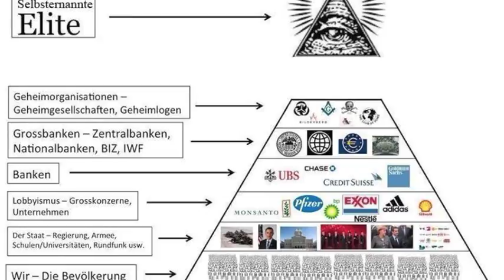skywatchbretten - 9. August 2014 - ...und scheint dann mal etwas Sonne...